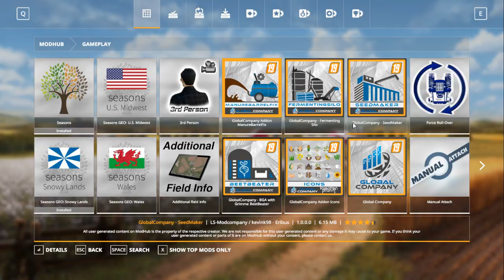Farming Simulator 2019 E1